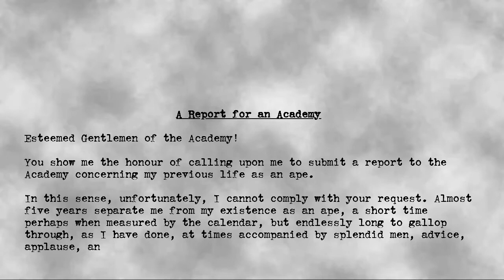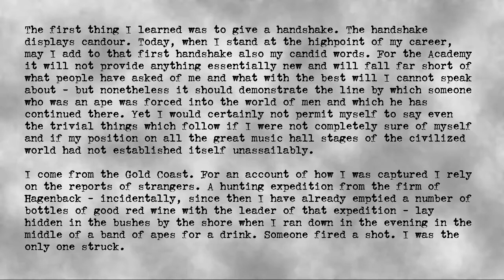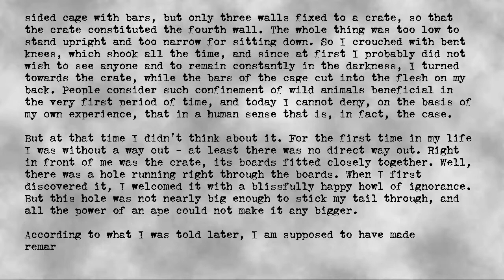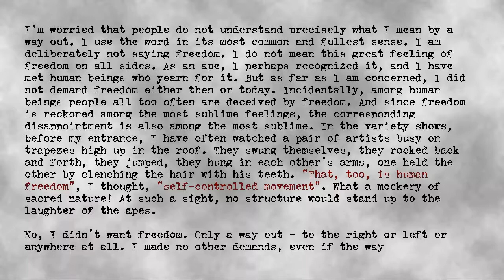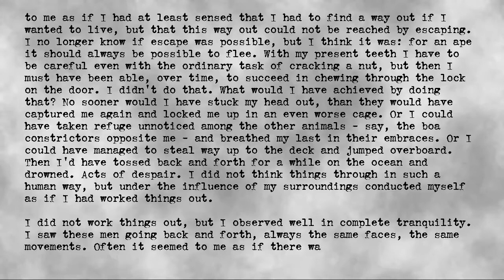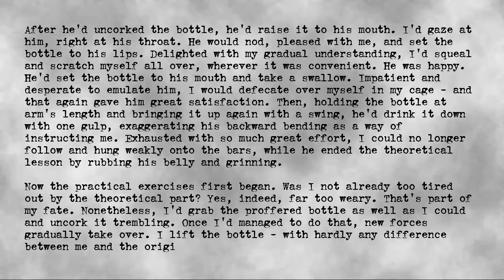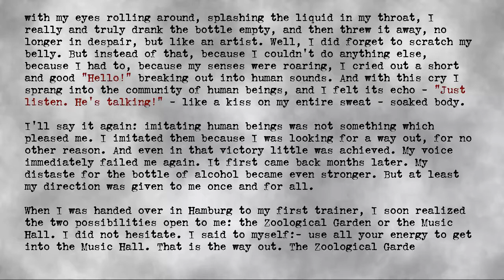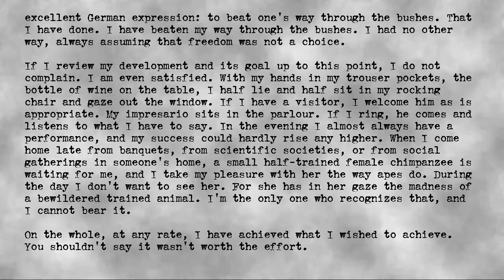Franz Kafka - A Report for an Academy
Author: Franz Kafka
Title: A Report for an Academy